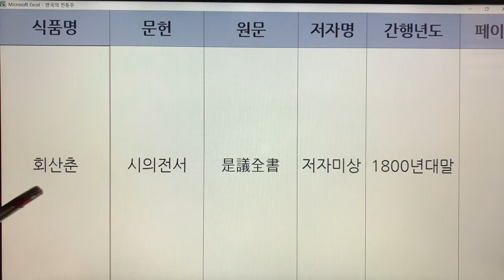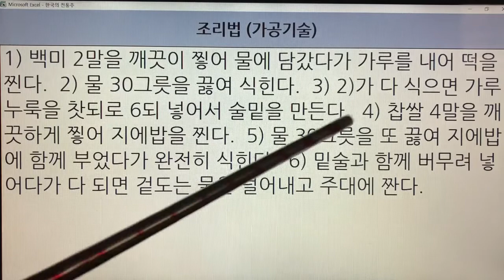한국 전통주(Korean Alcoholic Drinks) 277. 회산춘 - 시의전서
1. 전통술 커버이미지 : Korea Traditional liquor로 표시함.
  2. 이미 묶음 영상으로 올렸던 전통술 제목에는 Korea Traditional Sake로 표기함.
  3. 이번에 올리는 각각의 전통술에 대해서는 Korean Alcoholic Drinks로 표기합니다. 범위가 더 넓은 의미로 한국 알콜음료로 적용했습니다.

- 7인치 이상의 태블릿, 노트북, PC 모니터에서 시청하시길 추천드립니다.